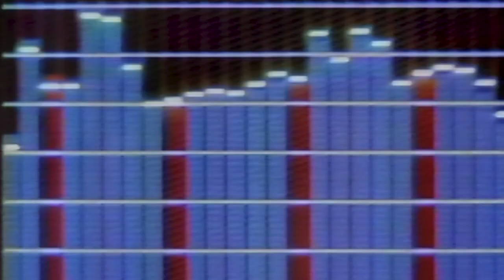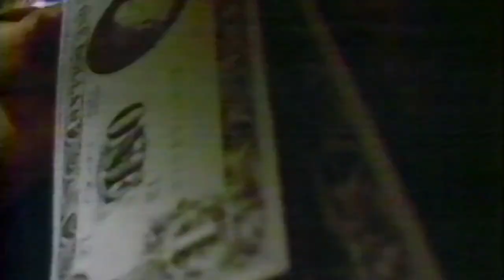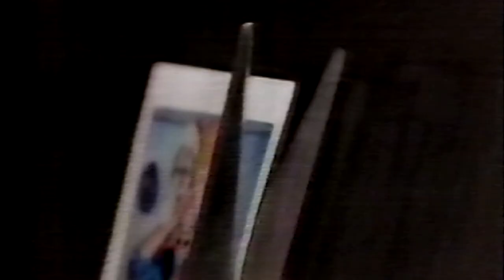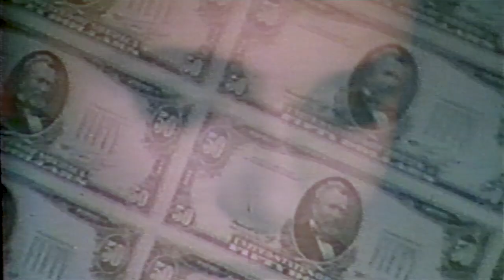The American Public - "City of Thieves"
“City of Thieves” by the American Public
Music video by Ben deHoedt

This is the first release from Australian outfit the American Public in 17 years – a slinky, moody R’n’B flavoured anthem for the opportunists and the underdogs, with its cinematic atmospheres brought into focus by tightly wound vocal harmonies and shimmering, tremulous guitar passages.

along with the American Public’s 2000 EP, “Peachment”.